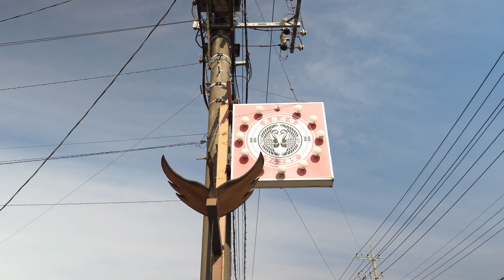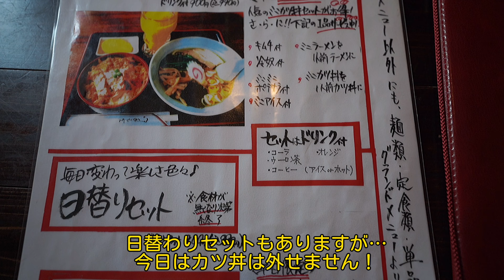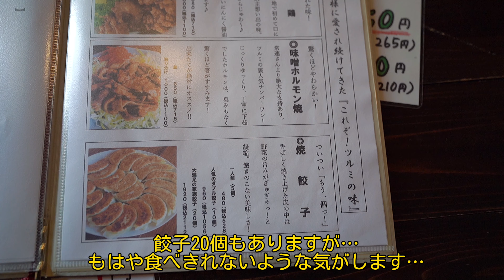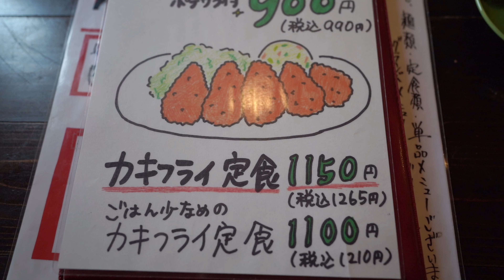#90 栃木県栃木市 カツ丼と言ったらまずはココ ツルミ食堂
カツ丼を食べにいざ栃木市へ
こちらのお店は創業が昭和39年とかなりの老舗です！
こちらのお店へ行く際はまずはカツ丼を食べて下さい！
今回は持ち帰りましたが、カツ煮まんも絶品です！
気になる方は是非！